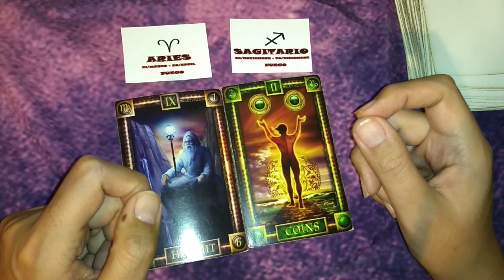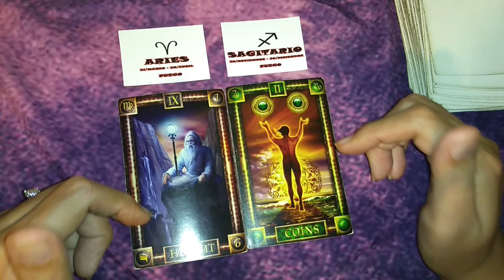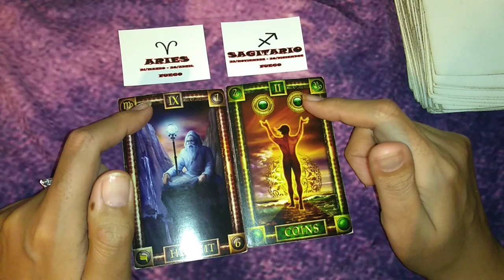ARIES/SAGITARIO - COMPATIBILIDAD FEBRERO 2019